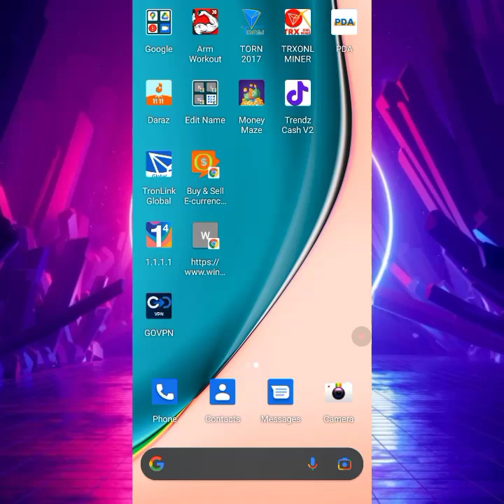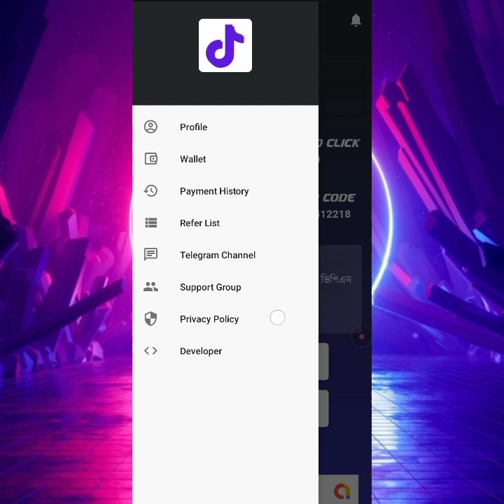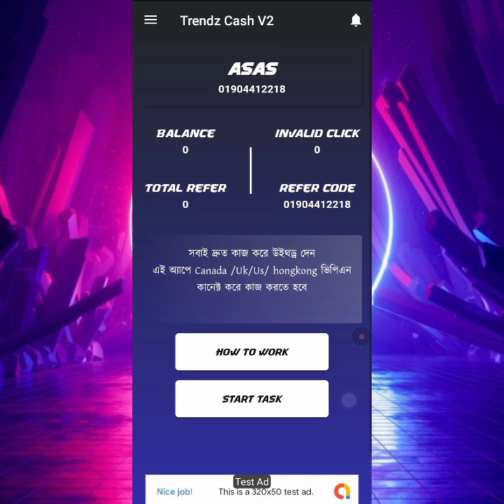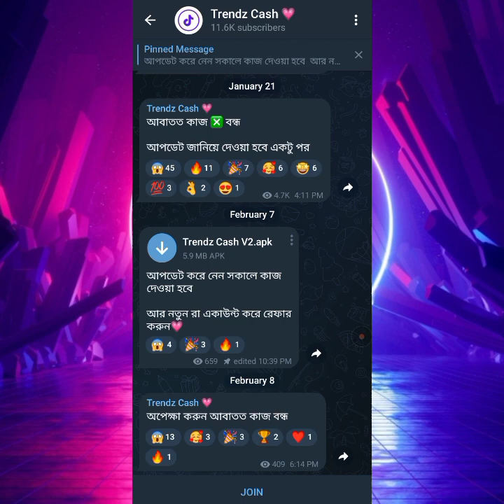Best admob app 2023 | Earn per day 200 taka payment bkash | Online income bd